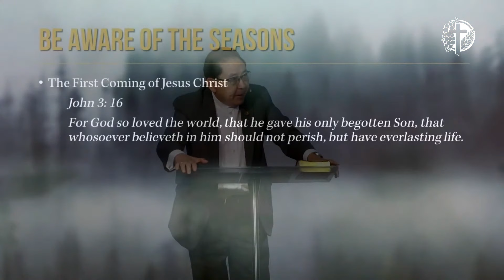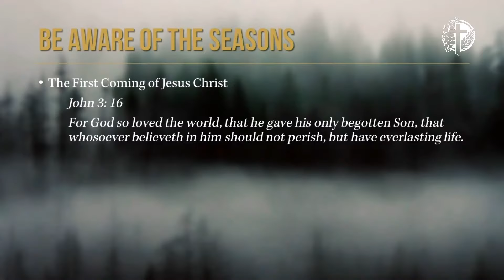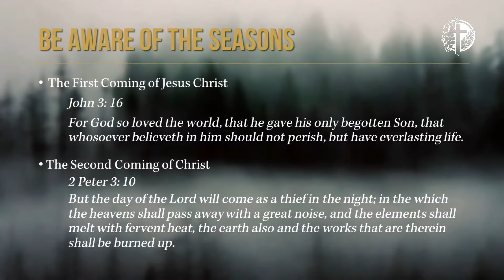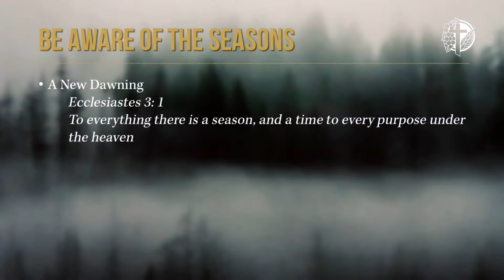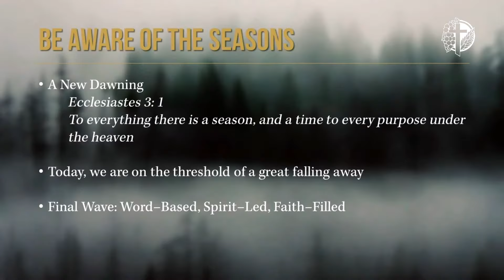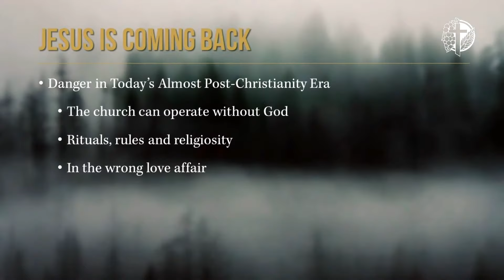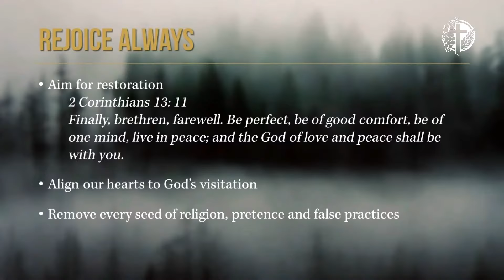Rev Dr Francis Khoo - A New Dawning | 19 December 2021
Rev Dr Francis Khoo
"A New Dawning"

Interested in joining a DG? Click on the link below and we will follow up with you shortly.